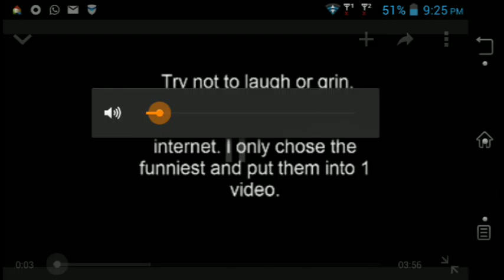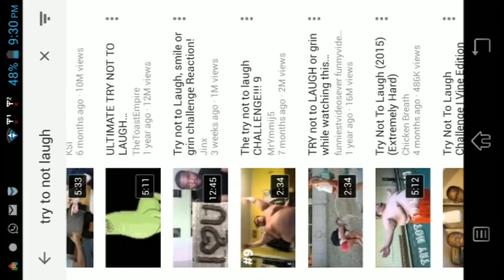Taking Try To Not Laugh Challenge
Negative not funny I win guys